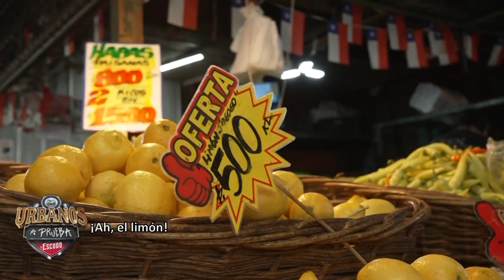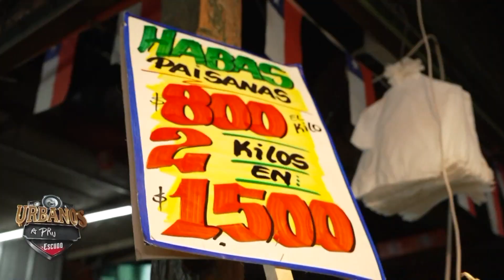IMPROVISÓ FREESTYLE😎 Así fue el paso de Marcianeke por La Vega - Urbanos a Prueba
Marcianeke llegó hasta La Vega Central para un set de pruebas a las que @diegogonzaleztvchile lo desafió. ¿Lo habrá logrado?

El cantante urbano improvisó rimas para vender junto a los comerciantes, barrió los pasillos y recorrió lugar con su padre.